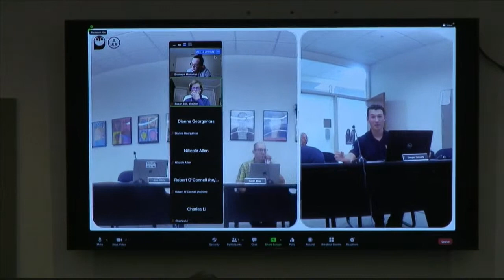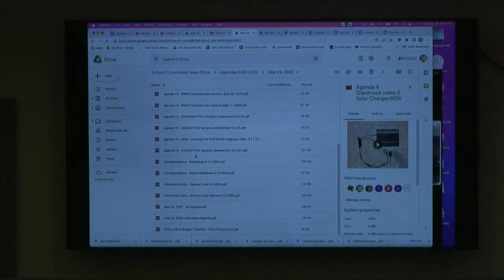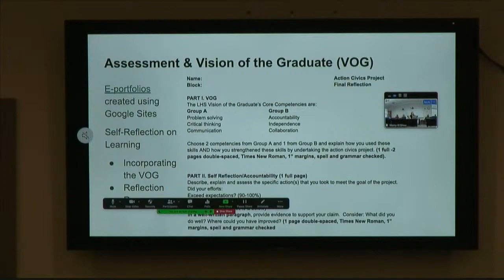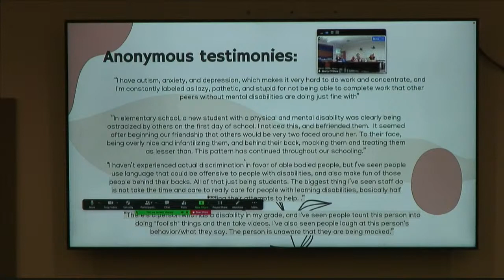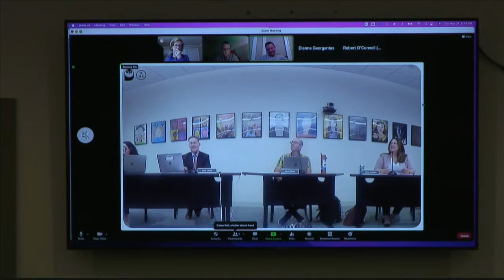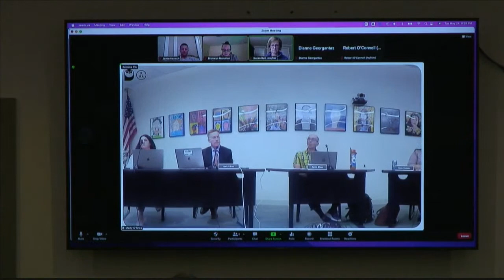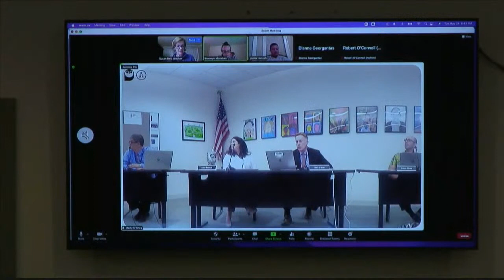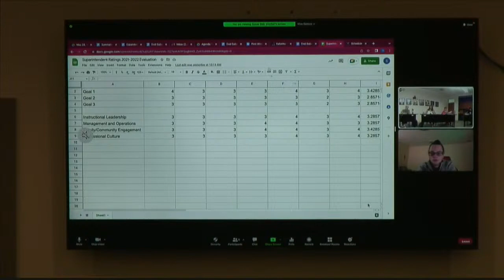School Committee Meeting 52422